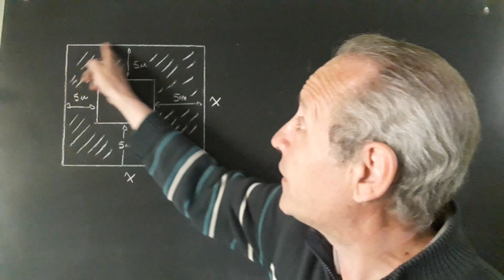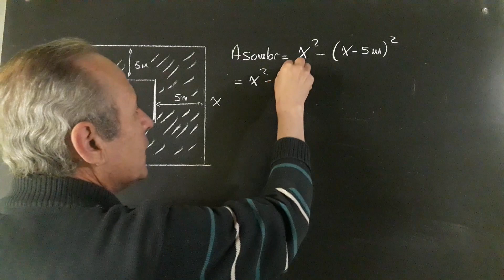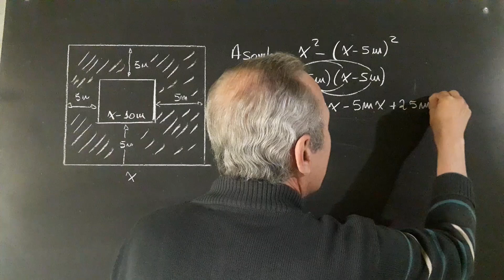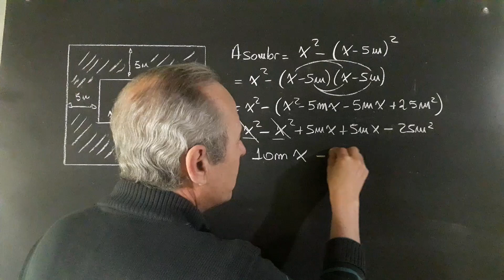Expresión Algebraica del Área Sombreada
Expresiones Algebraicas@RicardoJara277